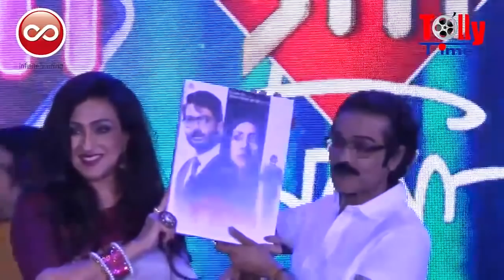Rituparna'র আবৃত্তি শুনে মুগ্ধ Prosenjit!